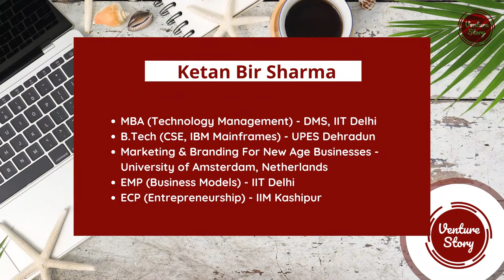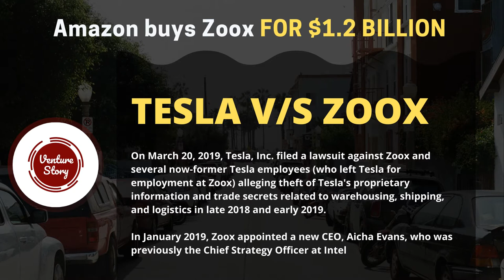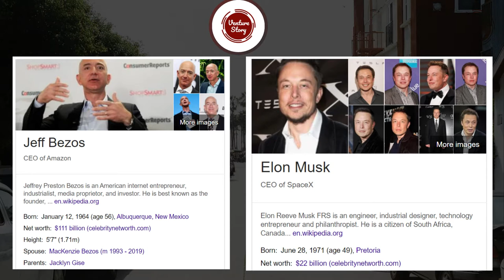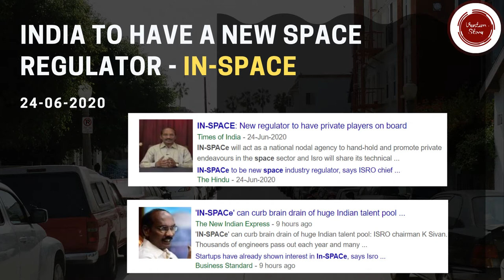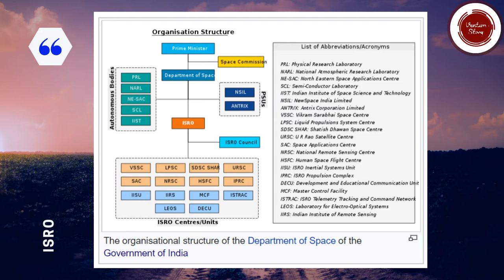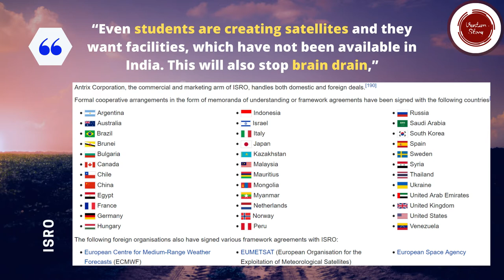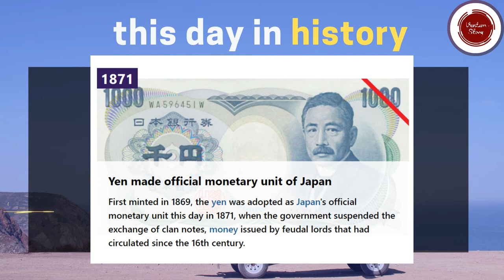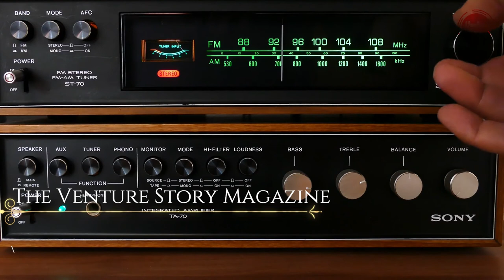Start-up & Business News Analysis (HINDI) | ZOOX V/S TESLA | Is ISRO Splitting | FB MAPS coming Soon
Namaste & Welcome to The Venture Story Magazine - Youtube Channel! In this episode, we would be discussing the Startup- Business NEWS Episode #07| Start-up & Business News Analysis (HINDI) | ZOOX V/S TESLA | Is ISRO Splitting | FB MAPS coming Soon - in Hindi & English. We have covered almost all of the important startup & business news & updates of the day.

SONG 01 - INDIANISATION (Music Composed In-house)
SONG 02 - Entourage of an Entrepreneur  (Music Composed In-house)
Soundtrack (Main, Back Drop) - ChillHop-Delhi2 (Music Composed In-house)

Follow us on all major social media platforms!

Follow us for latest news & updates on The Business & the Startup Ecosystem in India.
Stay Safe during this Corona Outbreak & stay focussed!